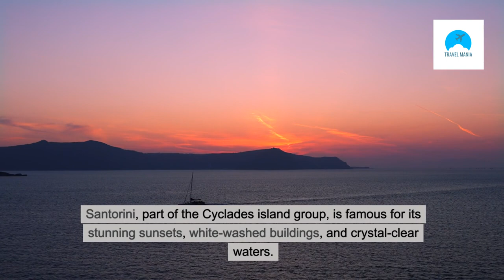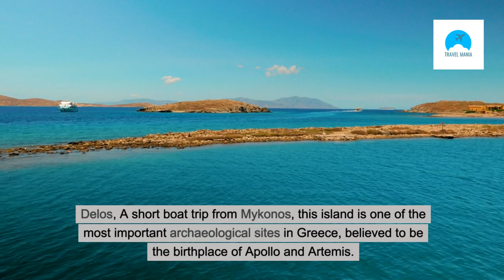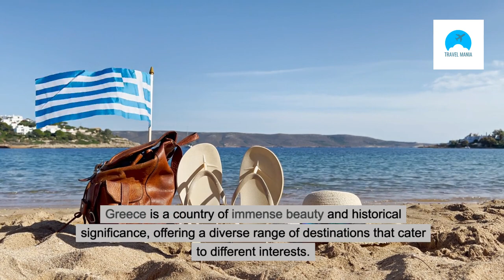TOP 10 Best Places to Visit in Greece - Travel Video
Discover the top 10 best places to visit in Greece in ! From the iconic Acropolis in Athens to the stunning beaches of Santorini and the historical sites of Delphi, this video will guide you through the must-see destinations in Greece. Start planning your dream vacation and explore the beauty and rich culture of this Mediterranean gem. Greece awaits you  !